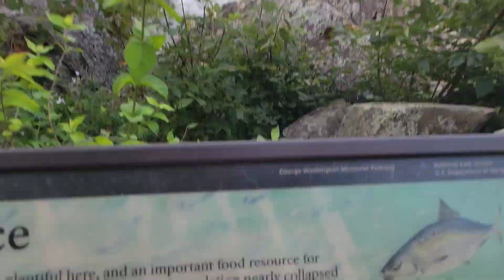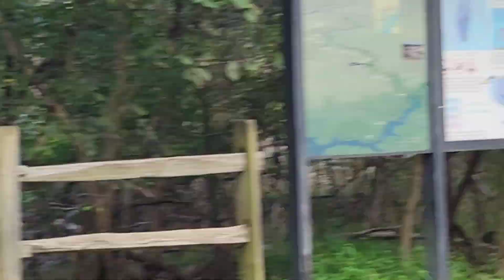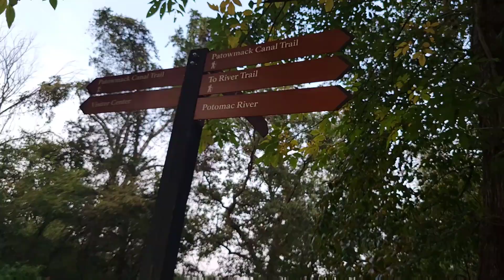a day in the life outside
Hey guys! so in this video we went outside and went to great falls park! it's a really fun place you go hiking and all those sorts of stuff but be careful the rocks are slippery and high up. make sure to hit that 👉Subscribe button and like this video and turn on those post notifications!

alliciacrossley1 on insta
alliciacrossley1345 insta

snap: allicia1345

editing apps used:
CapCut
groove Pad
pics art

make sure to put in my name (allicia crossley) or it'll be sent back.

Allicia Crossley
ashburn VA
20146